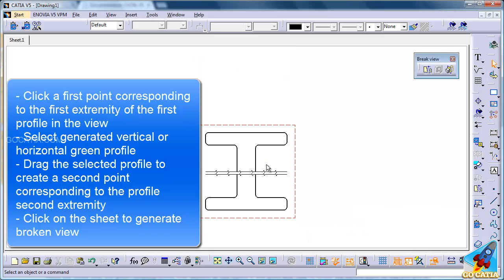CATIA DRAFTING - Broken View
- How to create broken view in drawing